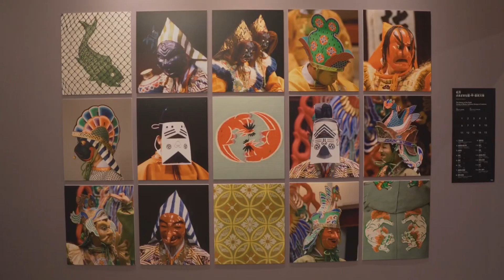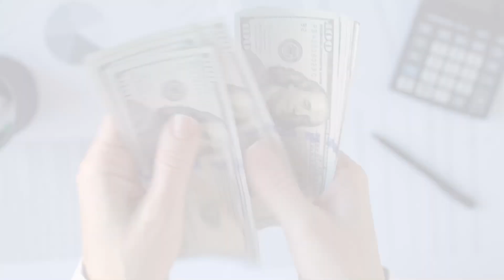Best travel Guide For Tokyo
Greetings, fellow explorers! Dive into the heart of Tokyo, a city seamlessly blending tradition and modernity, as we unravel a tapestry of vibrant destinations. Join us on an immersive journey through iconic landmarks and hidden gems, each holding a unique story in Tokyo's cultural kaleidoscope.

📍 Tokyo National Museum: Immerse yourself in Japanese art and heritage at the Tokyo National Museum in Ueno Park. With admission fees around $5 to $10, budget-conscious travelers can allocate $30 to $50 per day for a profound cultural journey.

📍 Shibuya Crossing: Witness the mesmerizing chaos of Shibuya Crossing, Tokyo's famed scramble intersection. Experience the energetic ambiance for free and budget around $20 to $40 per day for meals, transportation, and entertainment.

📍 Tokyo Tower: Marvel at Tokyo Tower's iconic lattice structure and panoramic views. With entrance fees ranging from $10 to $20, plan a budget of $30 to $50 per day to cover meals, transportation, and the tower visit.

📍 Meiji Jingu Shrine: Find serenity at Meiji Jingu Shrine in Shibuya, surrounded by lush forest. Entrance is free, and a budget of around $20 to $40 per day covers meals, transportation, and potential purchases.

📍 Kabukicho: Immerse yourself in the vibrant nightlife of Kabukicho, Tokyo's entertainment district. Budget approximately $50 to $100 per day for meals, entertainment, and nightlife activities.

📍 Senso-ji Temple: Explore Tokyo's oldest temple in Asakusa, Senso-ji, with its Thunder Gate and Nakamise Street. Enjoy a budget-friendly visit with around $30 to $50 per day for meals, transportation, and potential souvenirs.

📍 Shinjuku Gyoen Park: Experience tranquility at Shinjuku Gyoen, seamlessly blending Japanese, English, and French garden landscapes. Budget $20 to $40 per day for meals, transportation, and potential park entrance fees.

📍 Meguro River: Witness the cherry blossom haven at Meguro River during spring for a breathtaking stroll. Enjoy this natural beauty for free and explore the area on foot. Budget $50 to $100 per day for meals, transportation, and simple lodging.

📍 Tokyo Imperial Palace: Marvel at the grandeur of Tokyo Imperial Palace and its East Gardens. Explore the exterior for a budget-friendly experience. With careful planning, a daily budget of $50 to $150 should cover meals, transport, and modest accommodation.

📍 Harajuku: Immerse yourself in avant-garde fashion and vibrant youth culture in Harajuku. Budget $50 to $100 per day, exploring street food on Takeshita Street and enjoying low-cost retreats like Yoyogi Park.

🌍 As our Tokyo adventure concludes, relish the cinematic exploration of diverse landscapes and a rich cultural tapestry. Sayonara, and until next time, keep exploring, wandering, and embracing the magic of every city, especially Tokyo.✨ TokyoAdventure ExploreTokyo HappyTravels 🌍🏰